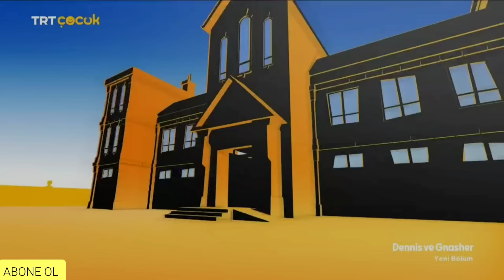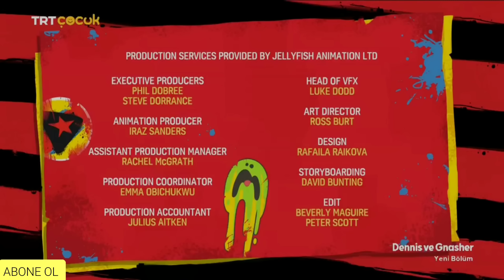DENNİS VE GNASHER 32.BÖLÜM GİZEMLİ KURT TRT ÇOCUK